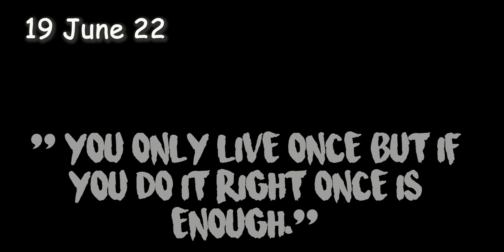Pure Cotton Fabrics 80Rsmtr | Kalamkari Fabrics | Katran Market Mangolpuri | Shop 488 | ShwetaDhiraj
You will get printed cotton, Ajrak fabrics from 80 Rs. and 100 Rs per Meter, you can even order directly from HOME, it's that simple. so grab your favorite fabric before stock lasts..

B) Order from Home- Take screenshot of the fabric to buy from video, send to seller on the number shown using WhatsApp. Once fabric availability is confirmed by seller, pay the final agreed amount. Seller will take take 2-3 days to dispatch and provide courier details.

BUYING PROCESS: TAKE A SCREEN SHOT OF THE FABRIC AND WHATSAPP IT BELOW:

katran market
delhi market
katran